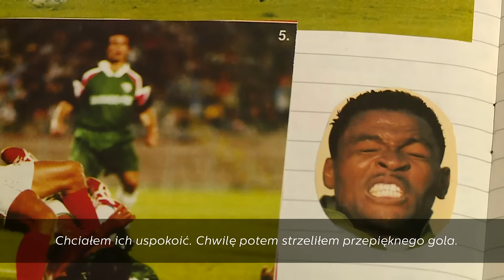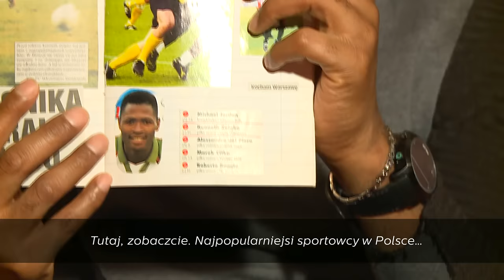Kosmopoliga: Kenneth Zeigbo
Były piłkarz Legii Warszawa, Kenneth Zeigbo, ponownie zawiatł do stolicy Polski. Spotkał się z nim dziennikarz nc+, Paweł Grabowski.